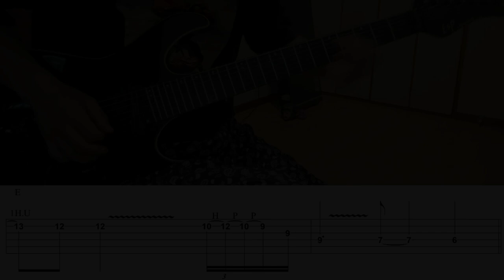HAREM SCAREM - Sentimental Blvd. - Guitar Solo (Covered by Kosuke) with TAB